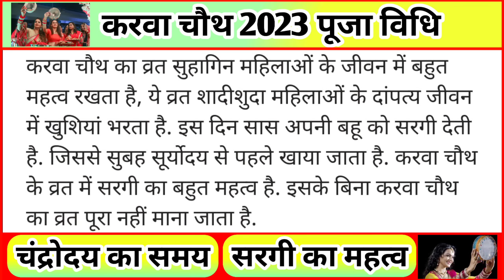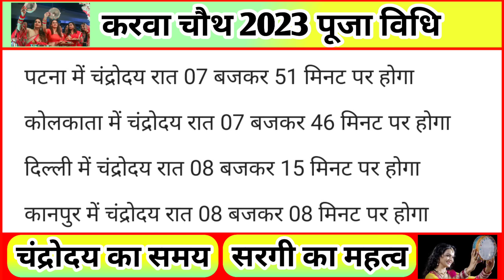Karva Chauth Vrat Kab Hai, करवा चौथ चंद्रोदय समय जानी करवा चौथ में पूजा विधि चंद को कैसे दे अर्ध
karva chauth kab hai karva chauth Chand kab niklega Karva chauth ki Puja kaise kare Karva chauth Sargi kab khaye sargi kya hota hai Pahli bar Karva chauth kaise kare